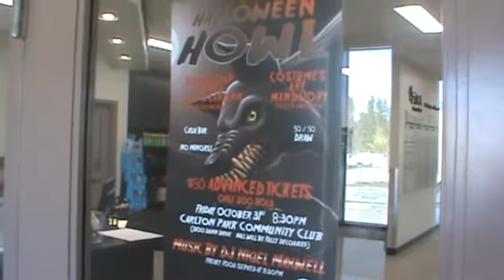Pet of the Week Sept 26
Meet the SPCA's Cassidy and hear what's happening at the Halloween Howl.